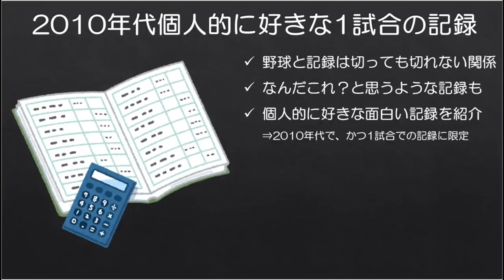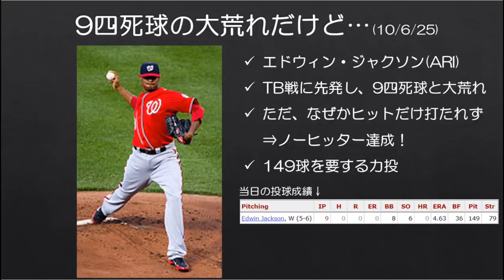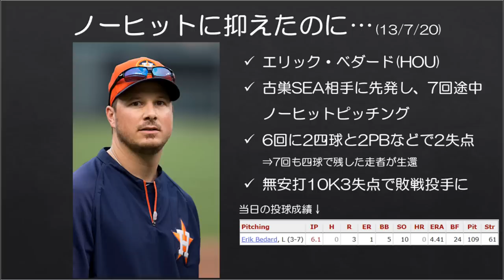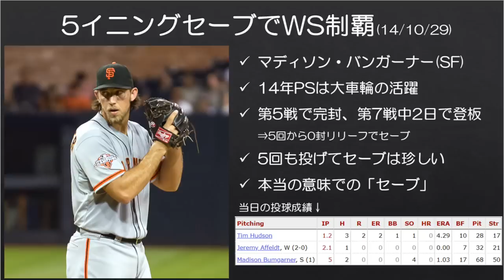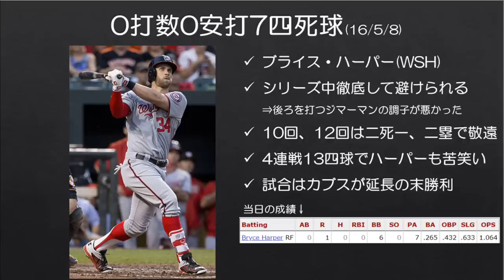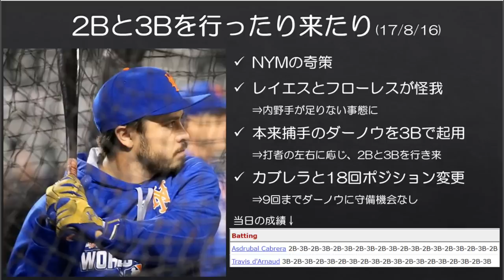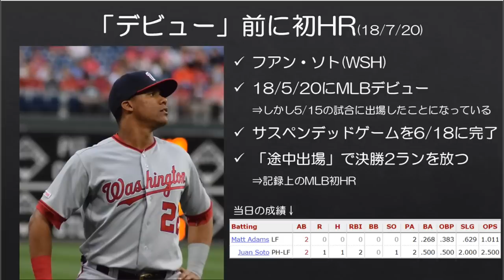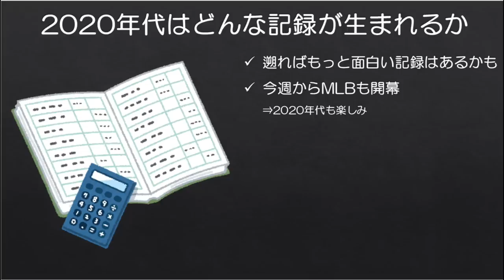【MLB】デビュー前に初HR！？2010年代個人的に好きな1試合での面白い記録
プロの野球と記録は切っても切れない関係にありますが、たまになんだこれ？と思ってしまうような記録もあります。

今回は個人的に好きな2010年代1試合で起きた面白い記録をご紹介します。

訂正
ソトのタイトルの日付は正しくは18/6/18です。